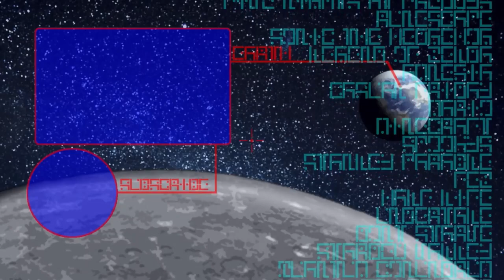CLEARLY NOT HIMSELF - Tears of the Kingdom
It seems that this false Zelda is getting a little
more directly involved as we continue this game,
I have a feeling we'll have to fight her at some point.